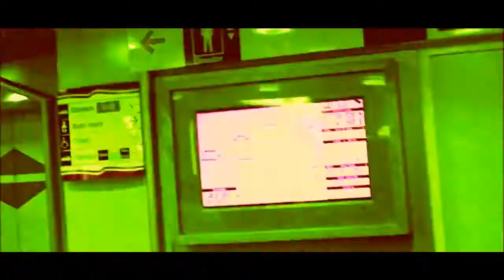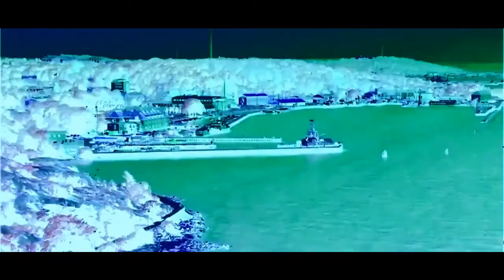🎧 René Krupinski - SOFO little man from Mars.